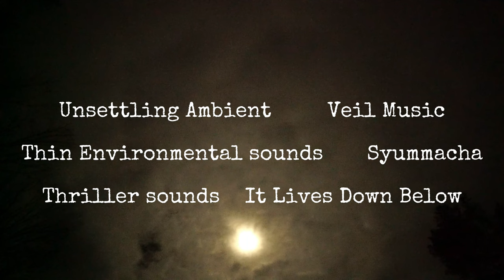WRITE OF PASSAGE - [Short Horror Film / Appalachian Thriller]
"Write of Passage"  a short film about a writer  who is losing his grip on reality, and a darkness that follows him

 Delve into the unraveling mind of a once-prominent writer, Vincent Castle, as he grapples with a mysterious force that blurs the lines between his fictional worlds and harsh reality. As his grip on reality slips away, Vincent must confront the haunting characters he created, discovering that the key to his salvation lies in the depths of his own imagination.
 Reality blurs as Vincent confronts manifestations of his inner demons, personified by a character from his stories. The once-clear boundaries between fact and fiction dissolve, forcing Vincent to navigate a shifting landscape of uncertainty. His struggle intensifies as he grapples with his own creation, reflecting an aspect of his psyche he's been avoiding.

Written, Directed, Filmed & Produced by Vincent Castle & Esther Rae.
Filmed in the Blue Ridge Mountains of southern Virginia.

Shot on a Sony A7II with a 50mm & 14mm lense